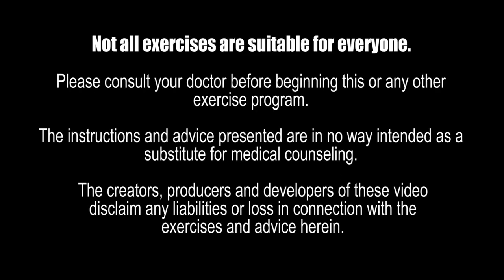Walk Worship Strength Tone with Dumbbells | 40 Minutes | 5000 Steps | Body Soul Spirit | Praise God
Walk Worship Strength Tone with Dumbbells is a 40 minute low impact exercise workout that combines cardio walking with dumbbells for strengthening and toning the body.  This workout also praises God which helps strengthen your spirit, soul and fellowship with God. Therefore you exercise your body soul and spirit.  This workout averages about 5000 steps which will help to burn fat and manage your weight.